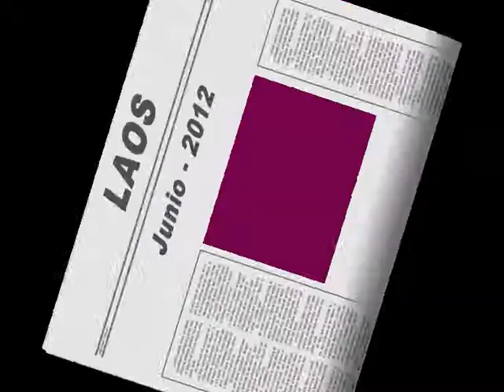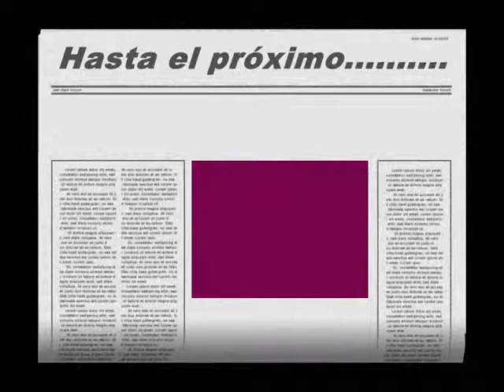LAOS EN 2012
Viaje realizado a Laos en 2012